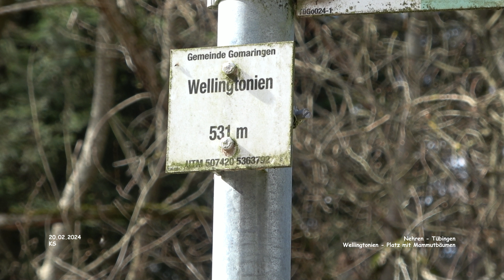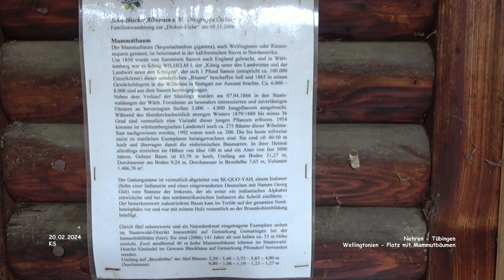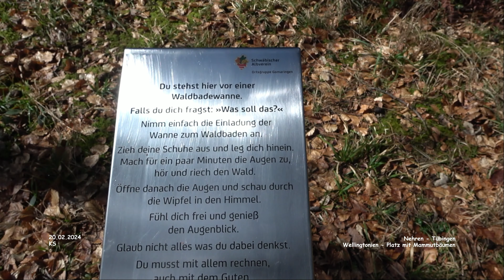Wellingtonien - Platz mit Mammutbäumen - Nehren - Tübingen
Impressionen Nehren - Landkreis Tübingen